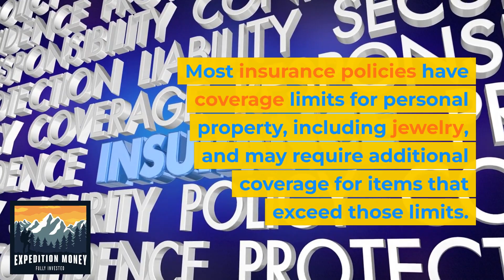Should I Let My Insurance Company Know That I Have Jewelry?